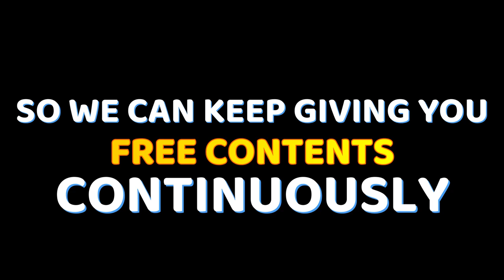FLOOD FROM ABOVE - FREE COPYRIGHT VIDEO STOCK | FREE VIDEO STOCK FOOTAGE | NATURE | WATER